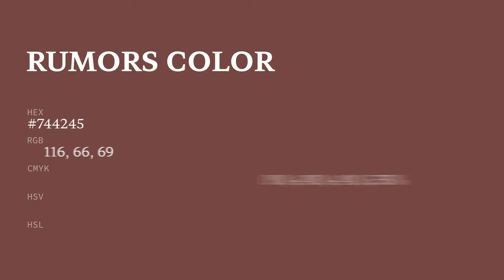Rumors color #744245 hex color - Red color - Cool color 744245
What color is Rumors ? #744245 hex color - Red color - Cool color 744245

Hex #744245 Color Code is also known as Rumors color.